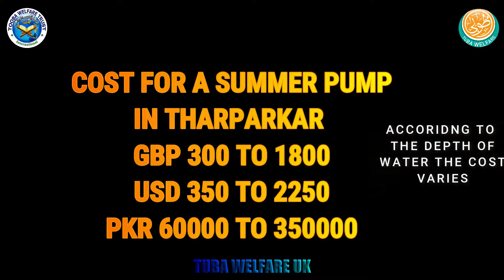SP 60 Haji Abrar